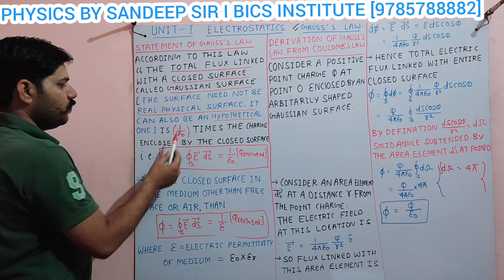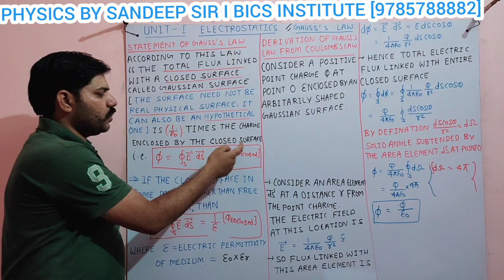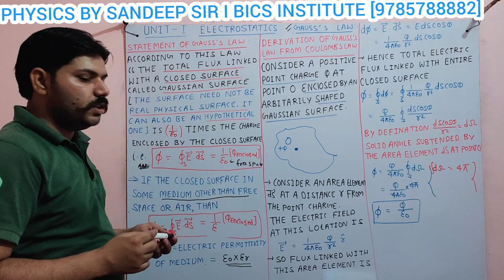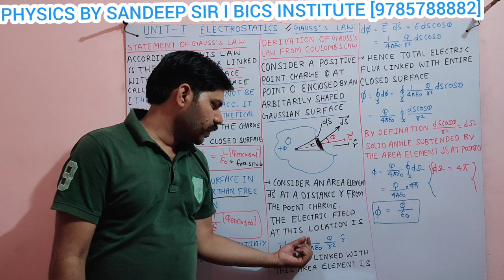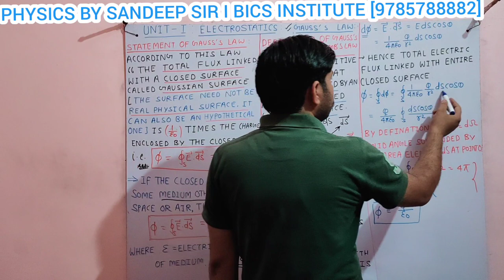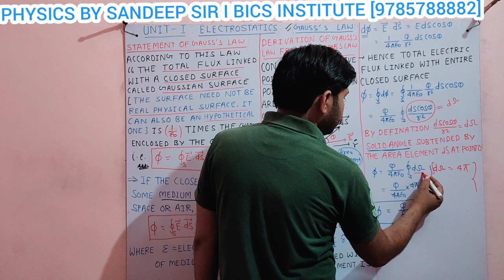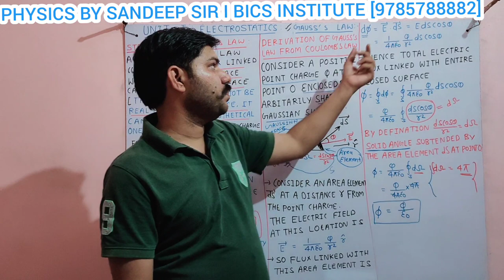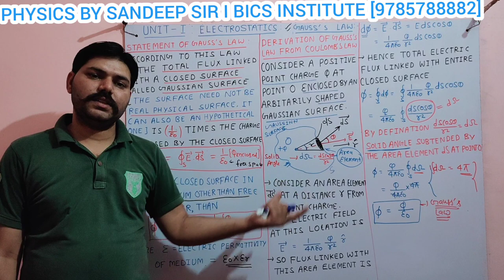GAUSS'S LAW [CLASS 12 PHYSICS UNIT 1 ELECTROSTATICS] I SANDEEP SIR I BICS INSTITUTE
IN THIS VIDEO WE WILL LEARN GAUSS'SLAW AND DERIVATION OF GAUSS'SLAW FROM COULOMB'SLAW